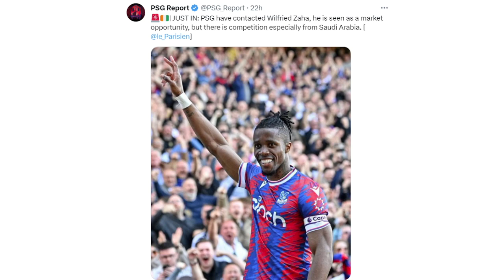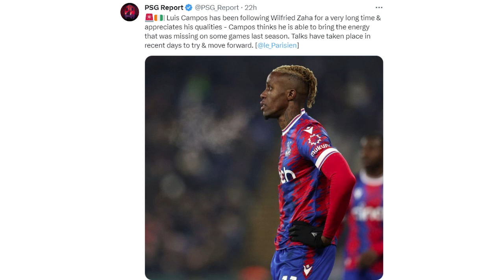Wilfried Zaha to PSG🔴🔵 - Transfer Explained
In this video i answered the question of if Paris Saint Germain should sign Wilfried Zaha and how he would line up at PSG